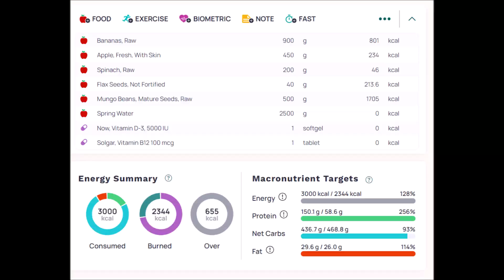RAW VEGAN "What I Eat In A Day" - Rock My Heart - Home Workout/ Lifestyle Motivation!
I hope the video motivates you to go back into nature a little more, to eat vegan healthy, to exercise, to practice nofap,...to work on you in general, to enjoy your life, to feel good in your skin .

I've been eating sprouted mung beans every day for about a week now instead of sprouted buckwheat to see if I can tolerate these smoothies longer if I travel to Asia again.
I have to say I feel really good with the smoothies. I tolerate them very well even if I only have them in the jar for 1 day or 10 hours. So when they have soaked up the water and become soft, I throw them in the smoothie and drink it =)

For each smoothie I have:
170g mung beans (germinated for 12-24 hours)
300 grams of bananas
1 orange = 150g
10g ground flaxseed
250ml spring water
some greens (wild herbs or algae tabs)

Feel free to try it out if you want =)

If 3 smoothies a day are unbearable for you, then you can easily eat 1 buckwheat smoothie in the morning and at noon and then a raw vegetable salad with sprouted mung beans in the evening. There are more than enough videos on YouTube about raw vegan salads ;)
The main thing is that you eat enough calories ;)